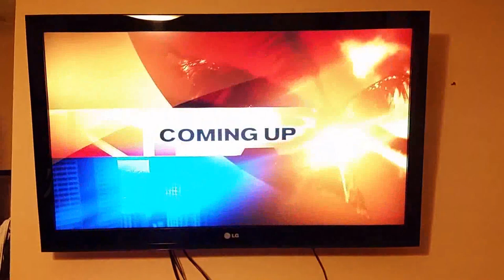KTLA 5 Blooper fart word slip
KTLA 5 Micah Ohlman blooper. Fart word slips during live broadcast.
10/15/15